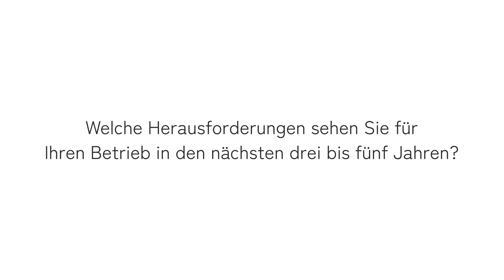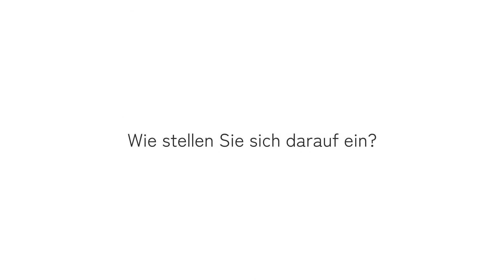Betrieb des Monats Januar 2022: Die Schreinerei Schlingmann